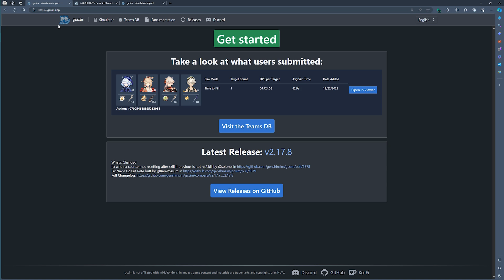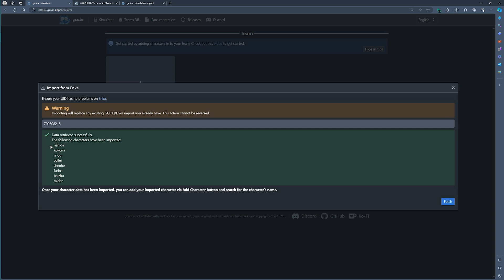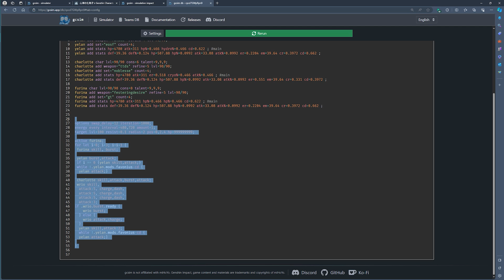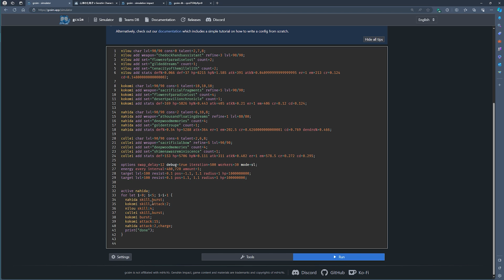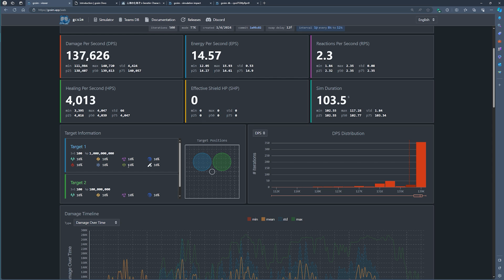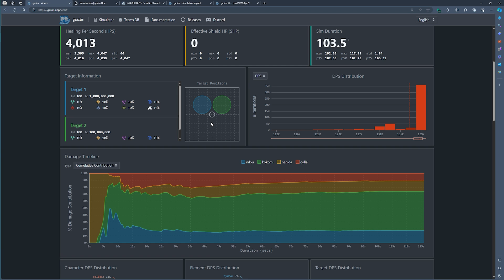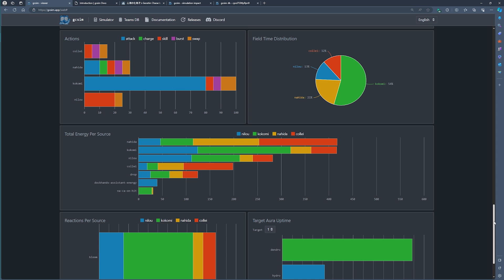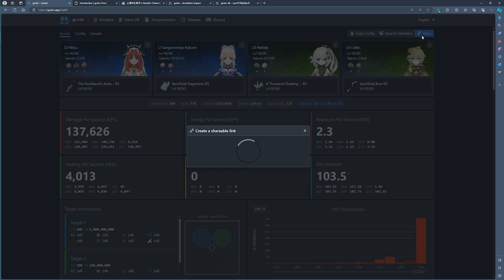GCSIM Beginner Tutorial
Thumbnail by @chloebeny & @KokomiClan